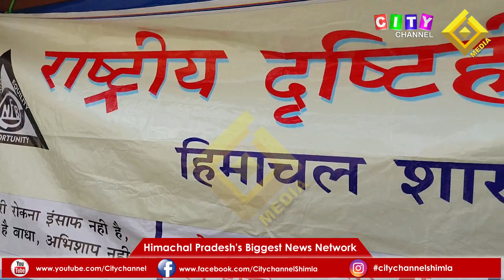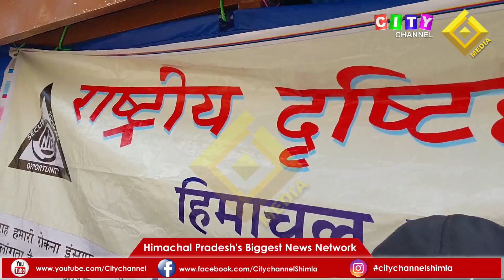शिमला: राष्ट्रीय दृष्टिहीन संघ ने अपनी मांगों को लेकर सरकार के खिलाफ खोला मोर्चा, प्रदर्शन जारी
शिमला:राष्ट्रीय दृष्टिहीन संघ ने अपनी मांगों को लेकर सरकार के खिलाफ खोला मोर्चा, संघ द्वारा पिछले चार दिन से कालीबाड़ी के समीप अपनी मांगो को लेकर प्रदर्शन जारी